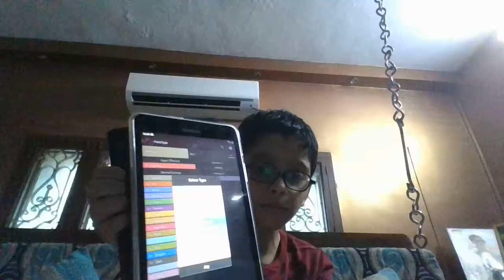my favorite pokemon of every type part 2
my favorite pokemon out of every type